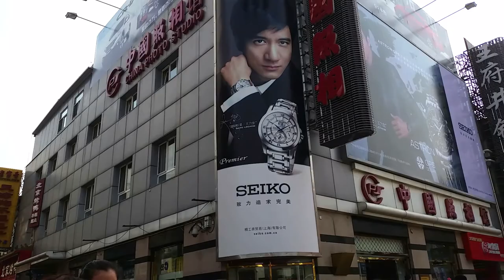My China tour p/4, ដេីរលេងនៅចិនភាគ(៤) , khmer simple life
My China tour p/4, ដេីរលេងនៅចិនភាគ(៤) , khmer simple life, please subscripe to get the new video.